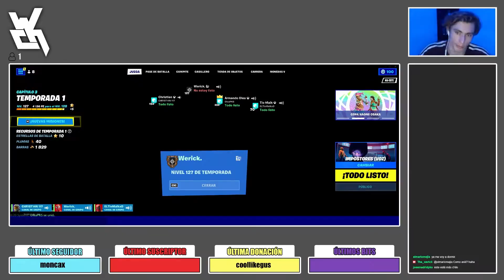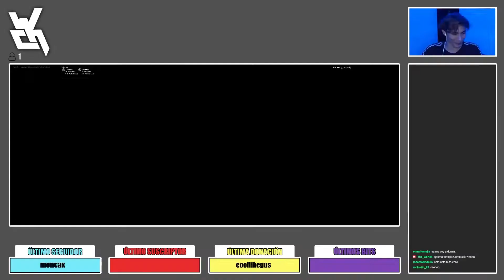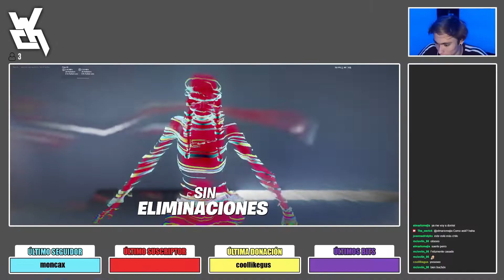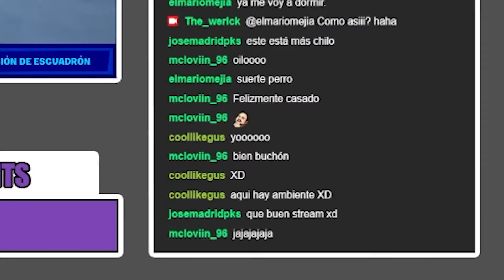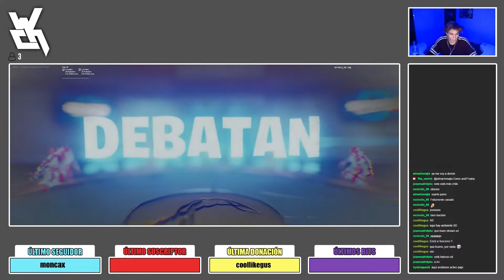Impostores En Fortnite | Werick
Abre aquí para la inmortalidad

Esta vez les traigo un Gameplay del Videojuego Fortnite pero en una modalidad de juego titulado Impostores En Fortnite